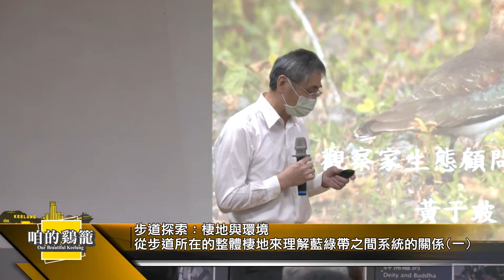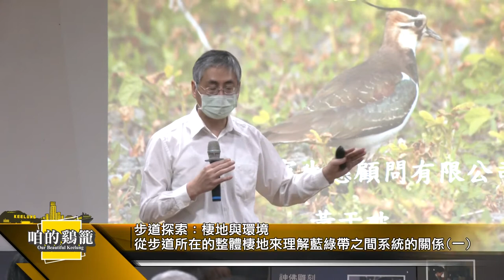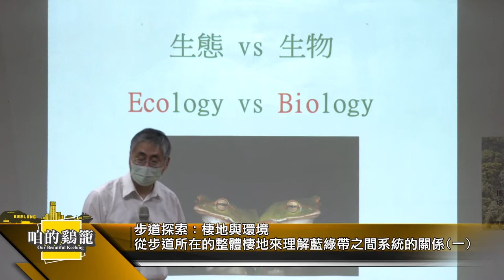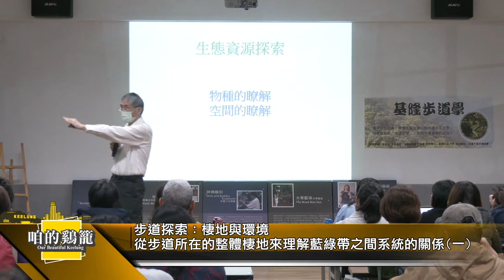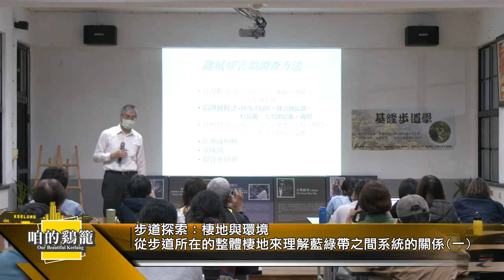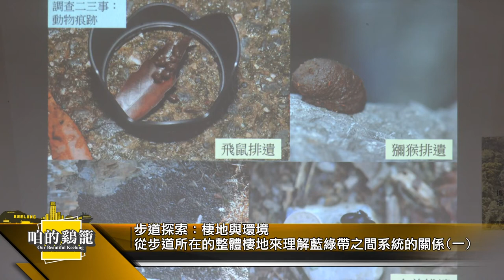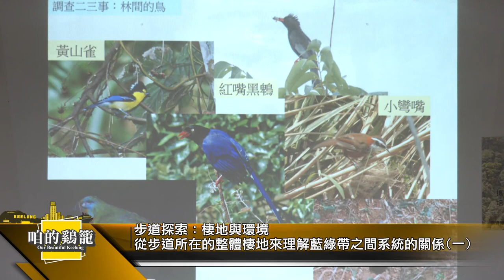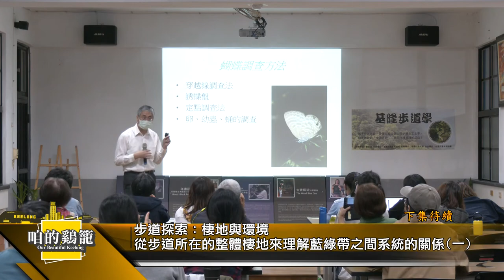咱的鷄籠｜步道探索：棲地與環境(一)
主題：步道探索：棲地與環境
從步道所在的整體棲地來理解藍綠帶之間系統的關係(一)

講師：黃于玻（觀察家生態顧問公司總經理）